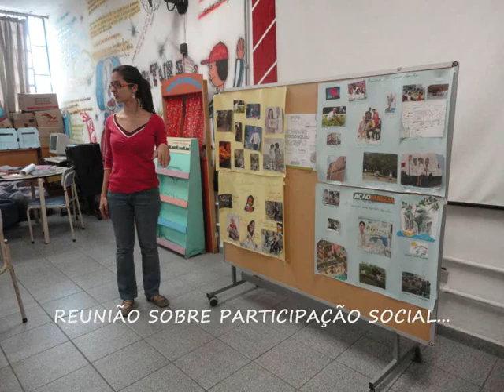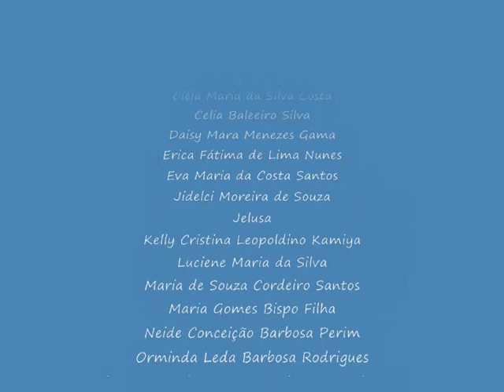Filme JH 2014